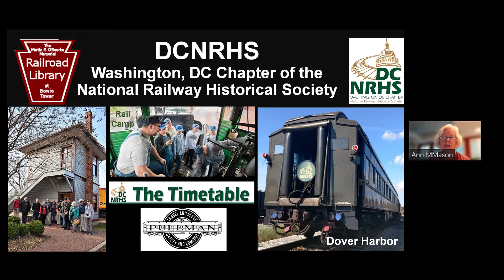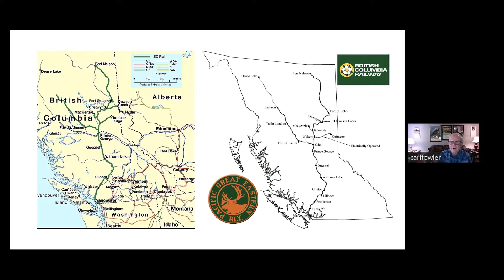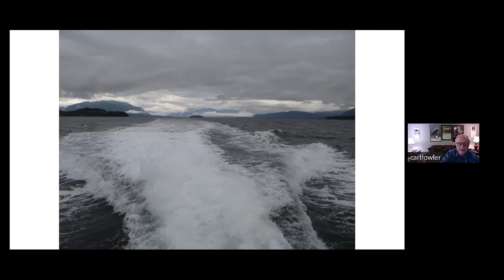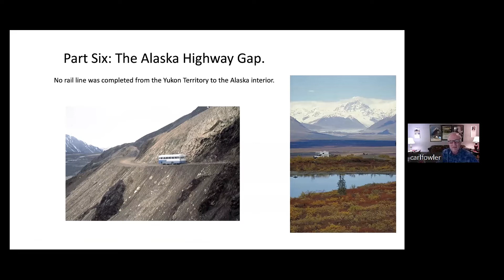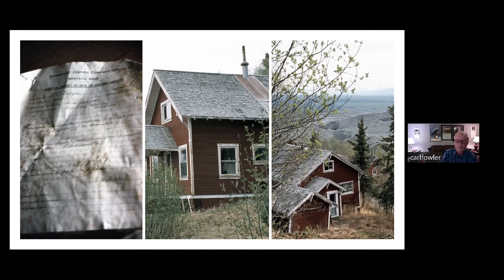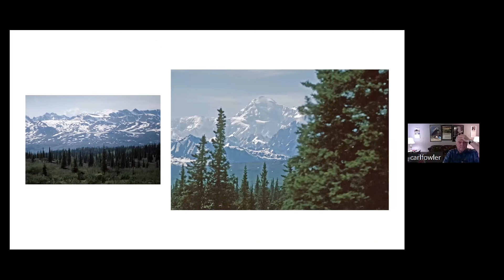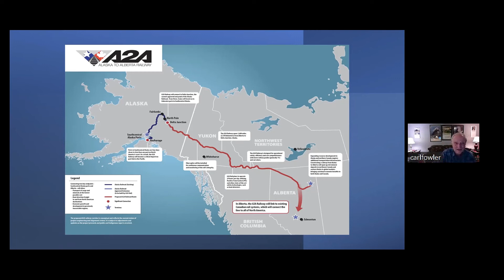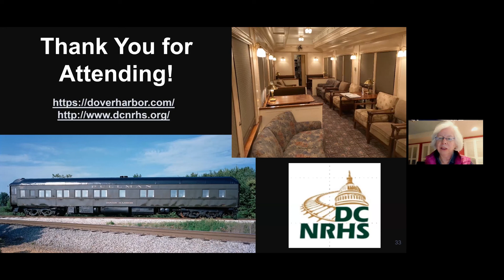7-15-22 Alaska by Train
History of the Railroads in Alaska. In the 35 years that Carl Fowler sold rail travel worldwide he dealt with literally hundreds of calls wanting to "take the train to Alaska". Once there were more lines than today--but there never was one all the way. Join Mr. Fowler to learn the history of the railroads in Alaska, including railroads both surviving and long gone, and why no railway was ever finished all the way from the 'Lowe 48" to Alaska.  This is one in a series of free monthly programs of the National Railway Historical Society, Washington, D.C. Chapter, Inc. It first aired on 7-15-22.